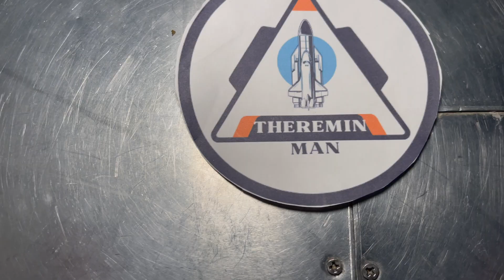PLANET EARTH director's version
Stephen Hamm, a legendary figure in the Vancouver musicand arts scene for over three decades, is proud to announce the release of his third single, "Planet Earth?", from his upcoming album Songs of the Future. The album was released May 6, 2024 and is a thrilling journey into the realms of electro-rock.
Director, musician Ani Kyd Wolf shot, directed and edited the video.She was the creator of Theremin Man’s acclaimed music video Are You Receiving Me.
This is the Directors version of the video. It includes footage that wasn't used in the commercially released version. This version uses footage shot by Ani while Stephen was visiting her summer home in Central British Columbia. The beauty of nature and the stunning wilderness of the Kootenay's was inspiring to both Ani and Stephen and the impetus for the song "Planet Earth" and the concept behind this video (the gnomes magically appeared to help guide the way!).
This is a love song for our planet but with a cautionary message: Be grateful for what we have. Nurture and protect it. Don’t let our world be destroyed by the flagrant greed of others.    Ani is a veteran of film and television.

Stephen Hamm, as Theremin Man, invites listeners to embark on a unique musical odyssey. A master of the theremin, an early electronic instrument played by interacting with magnetic fields, Hamm's solo performances showcase his unparalleled creativity.

Over the years, he has enchanted audiences with his solo shows, blending theremin and synthesizer to create abstract dimensions of sound. Hamm's musical career spans multiple bands, including
Slow, Canned Hamm, and Nardwuar And The Evaporators. In recent years, he has shifted his focus to exploring the possibilities of the theremin, pushing the boundaries of electronic music.

"Planet Earth" is a testament to Stephen Hamm's enduring passion for music and his commitment to pushing artistic boundaries. As anticipation builds for the release of Songs of the Future on May 6th, audiences can expect an electrifying musical experience that transcends genres.

Take a trip with Stephen Hamm (Slow, Tankhog, Canned Hamm, Nardwuar and the Evaporators), he's been performing as Theremin Man since 2017 and has played shows in Los Angeles, and Seattle, and has toured all over BC. This is the second Theremin Man album (the first self-titled album, Theremin Man, was released in 2019). This is a solo project by Stephen Hamm: he writes and records all the songs, sings, and plays most of the instruments (theremin, bass, synthesizers).

Shawn Mrazek (Flash Bastard, the Evaporators) plays drums on the new Theremin Man album. Song engineering: Felix Fung. Mastered by Josh Stevenson at Otic Sound in Vancouver BC.

Stephen Hamm lives in Vancouver BC.